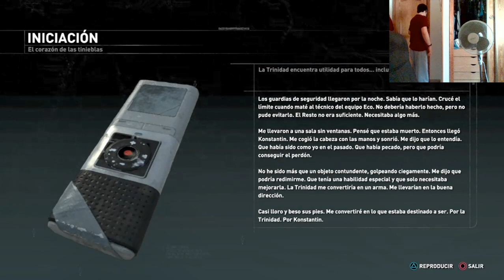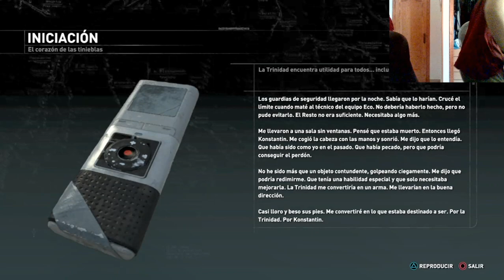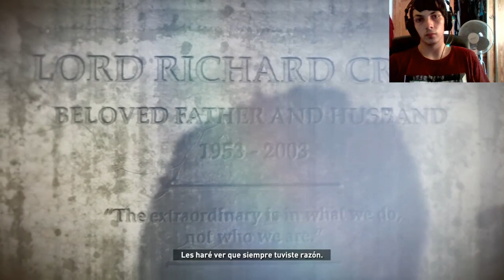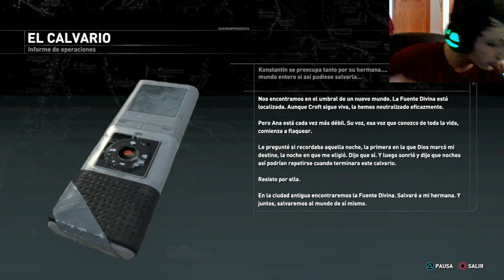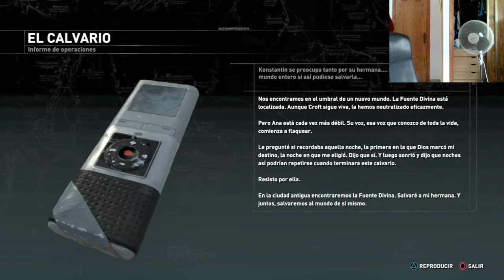yey! ve : "DarkSiders III | Modo Campaña  | Castellano | 7"